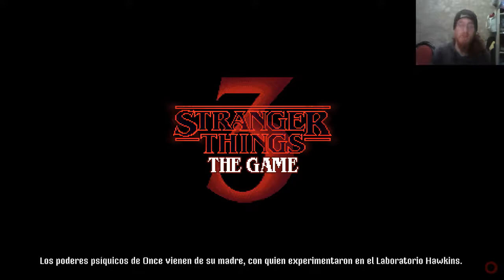🔥Stranger Things 3: "The Game" (El Juego) - #8 - PC Gameplay en Español - Guerra de Descifradores🔥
🔥Dustin necesita ir descubriendo que dice el mensaje ruso que escucho y de a poco lo van descubriendo con la ayuda de Steve y Robin quien tiene un gran conocimiento en varios idiomas!

👉Y por ACA te dejo MIS REDES!

Eleven
Once
Dustn
mike
lucas
Max
Steve
Hopper